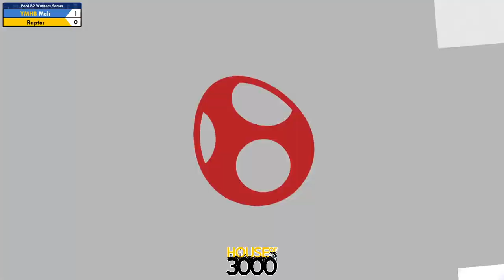Xeno323 Pool B2 Winners Semis Meli vs Raptor